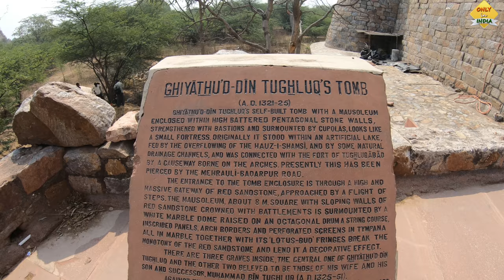Tomb of Ghiyasuddin Tughlaq and his son Muhammad Bin Tughlaq | Delhi 4K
The 'Mausoleum of Ghiyath al-Din Tughluq' is connected by a causeway to the southern outpost of the fortification. This elevated causeway 600 ft in length, supported by 27 arches, leads across a former artificial lake, however sometime in 20th century portion of causeway was pierced by the Mehrauli-Badarpur road. After passing an old Pipal tree, the complex of Ghiyath al-Din Tughluq's tomb is entered by a high gateway made up of red sandstone with a flight of steps.

Music: Jay Kishor - Raga Malgunji - drut teentaal  - 04 - Licensed via ilicensemusic.com